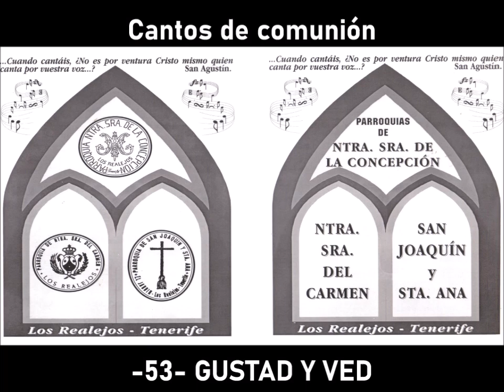Gustad y ved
Cancionero Parroquial de Ntra. Sra. de La Concepción, Ntra. Sra. del Carmen, San Joaquín y Santa Ana (Los Realejos - Tenerife).